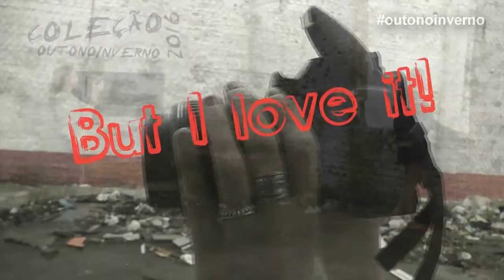O CADASTRO AMBIENTAL RURAL É PRORROGADO EM TODO PAÍS ATÉ FINAL DE 2017.